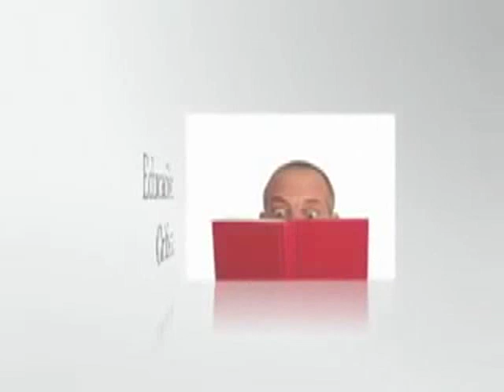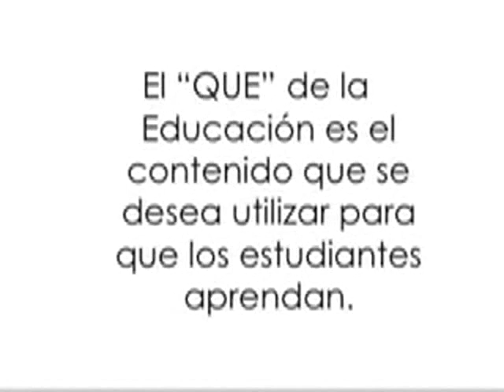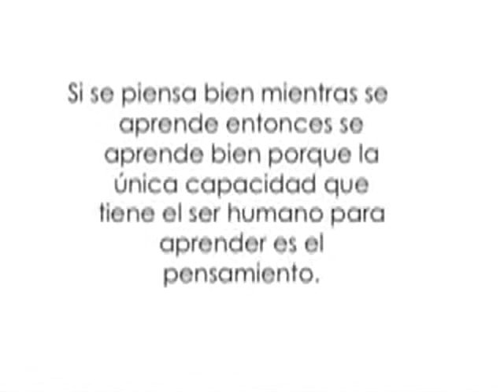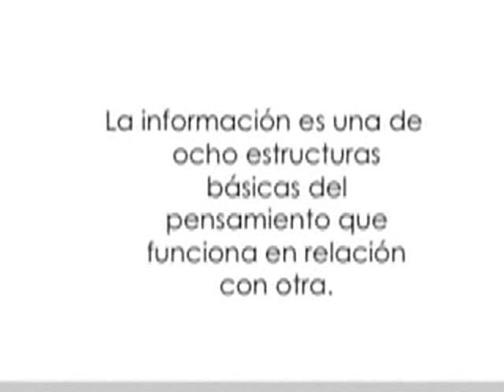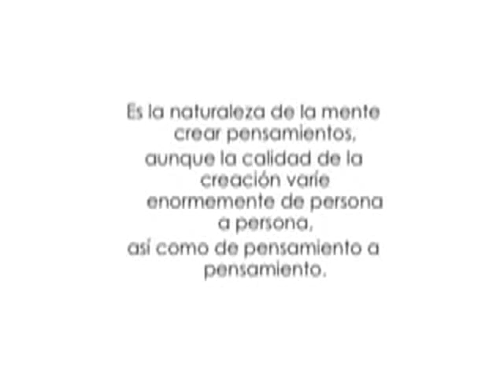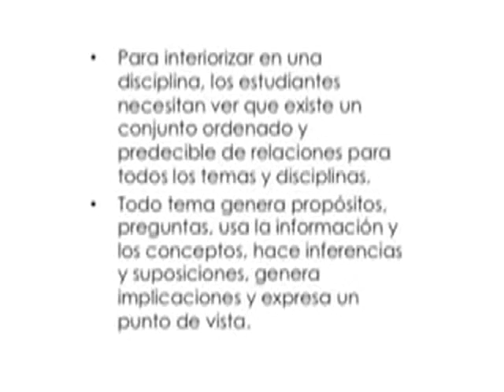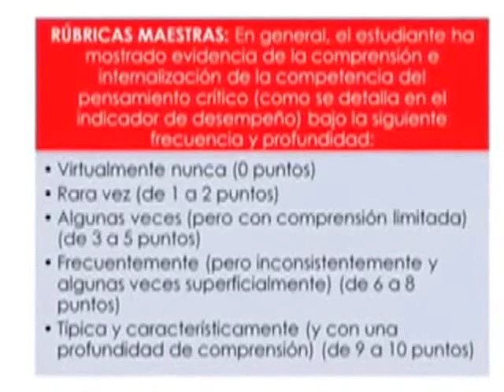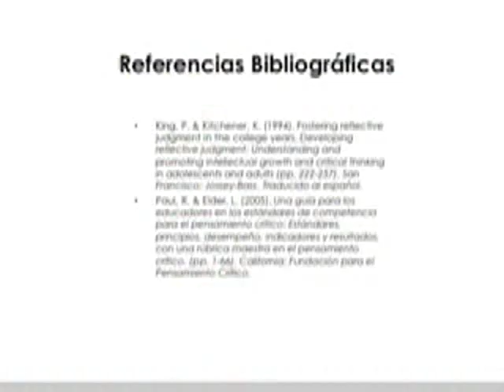Pensamiento Critico & Aprendizaje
SEP Telesecundarias